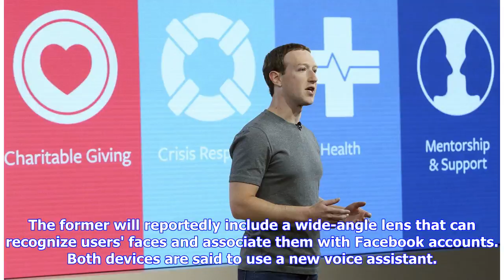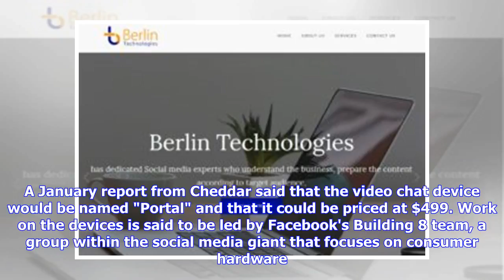Breaking News | Facebook reportedly delaying smart speaker launch in wake of data outrage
Enlarge / Facebook has some hardware on the market already through Oculus, but its reported smart speakers would be a deeper dive. Facebook is delaying plans to unveil its long-rumored smart speaker in the wake of the ongoing public outcry over the company's data collection policies, according to a new Bloomberg report. Reports from Digitimes and Bloomberg last year said that Facebook is working on a large-touchscreen smart home speaker designed for video chatting, similar to Amazon's Echo Show,...